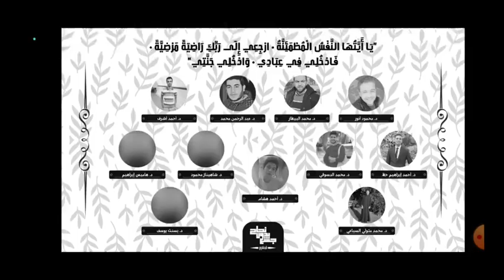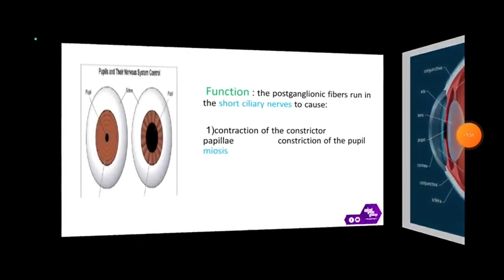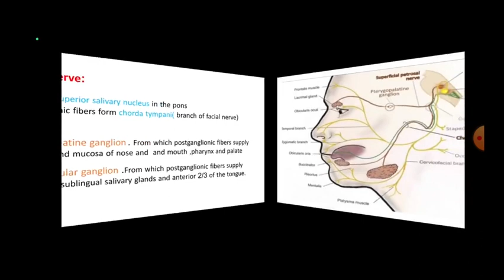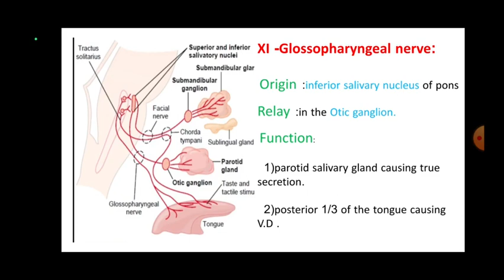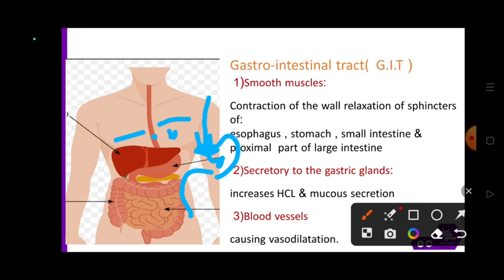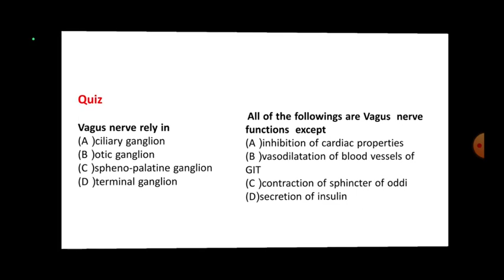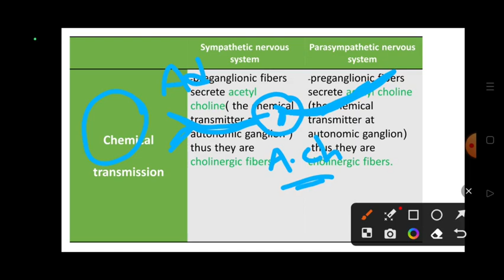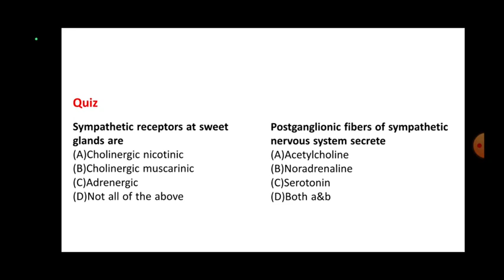L7, parasympathetic nervous system, Physiology